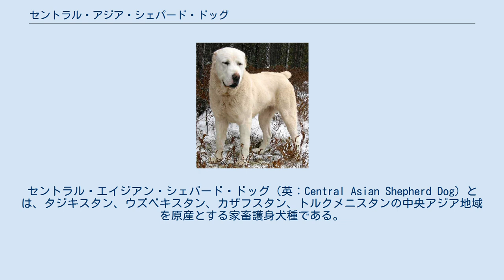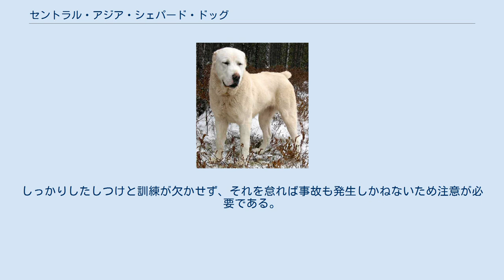セントラル・アジア・シェパード・ドッグ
セントラル・エイジアン・シェパード・ドッグ（英：Central Asian Shepherd Dog）とは、タジキスタン、ウズベキスタン、カザフスタン、トルクメニスタンの中央アジア地域を原産とする家畜護身犬種である。
アラバイという名前でも呼ばれている。
 とても古い古代犬種で、約6000年前には既にいたほど昔からある犬種である。
チベット原産のチベタン・マスティフを先祖とすると言われており、世界最古のマスティフ種のひとつである。
 専ら羊や山羊などの家畜をオオカミや泥棒から守るガードドッグとして使われていて、力の強さと警戒心の固さはトップクラスであると言われていた。
そのため、この犬種の訓練やしつけが出来る人は一人前として認められ、「男の中の男」とまで言われて讃えられた（注：しかし中には女性の訓練師もいたという記録も残されている）。
このように飼育やしつけが難しい生粋の作業犬であるため、ショードッグとしてはあまり使われていなかった。
しかし、20世紀になると本種は「辺境の作業犬」として注目され、少数がショードッグとして輸出さ れて繁殖が行われ、世界各地に広まってショードッグやペットとしても使われるようになった。
近年はショードッグとしてイタリアやロシアで人気があるが、やはり飼育が難しいため爆発的な人気を得るまでには至っていないが、熱心な愛好家がいる。
 日本では数年に一度、国内登録が行われる珍しい犬種である。
2008年度の国内登録頭数順位は134位中129位であった。
 マスティフタイプの犬種ではあるが原始的な姿をしている。
筋骨隆々の骨太な体つきで、非常に力が強い。
コートはスムースコートのものとやや長めのショートコートの2タイプがあり、毛色は黒、茶などの他、ブリンドルや白地に斑があり、足先やマズル、フレーズが白いものが好まれる。
垂れ耳、ふさふさした垂れ尾であるが、原産地ではケガ防止のため耳は短めに断耳して立たせ、尾もかなり短く断尾する事がある。
体高60～78cm、体重40～79kgの大型犬で、性格は攻撃的で防衛本能・独立心が強いため、一般家庭での飼育は非常に難しい。
しっかりしたしつけと訓練が欠かせず、それを怠れば事故も発生しかねないため注意が必要である。